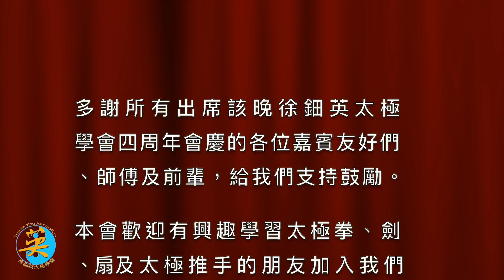徐鈿英太極學會四週年會慶 嘉賓表演節目 15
WeChat : Tsuitinying